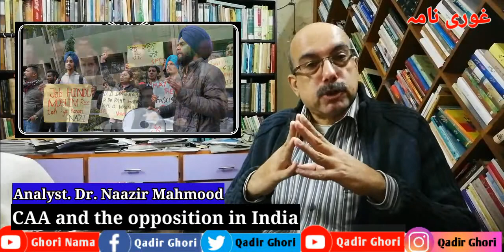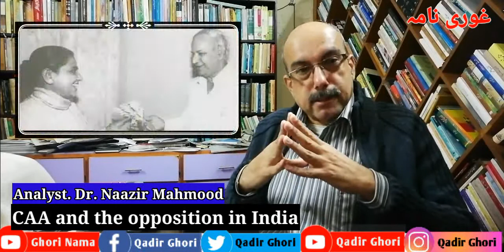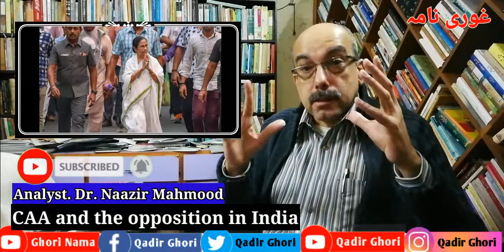Analyst. Dr. Naazir Mahmood. CAA and the opposition in India in English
Sonia Gandhi
Kanshi Ram
Mayawati
Kejriwal
Mamta Banerjee
Udhav Thakakrey
Shive Sena
Bahujan Samaj Party
Trinamol Congress
Aam Admi Party
Assam
Uttar Pradesh
Rajasthan
Maharashtra